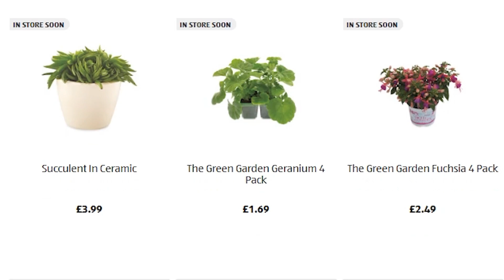Aldi Special Buys Thursday 23rd April 2020 Garden